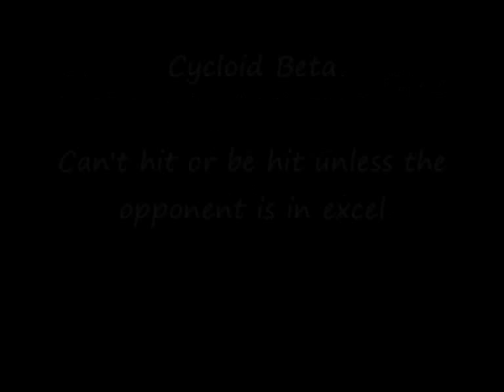Street Fighter EX2 Plus (ARCADE) Secret Characters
Cycloid Beta and Bison II. Not included in Pugsy's MAME cheats. (to date)

Capcom (SFEX2P) - White Field